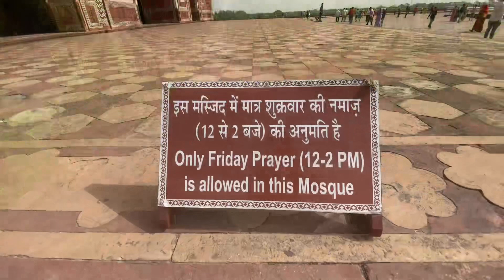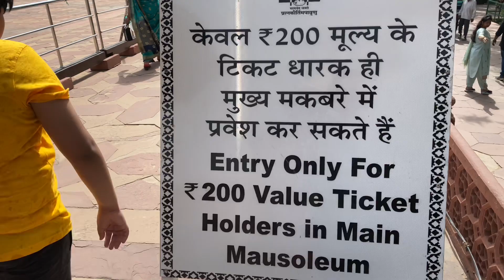Taj Mahal Agra Tour 2022 || Taj Mahal Guided Tour In Hindi